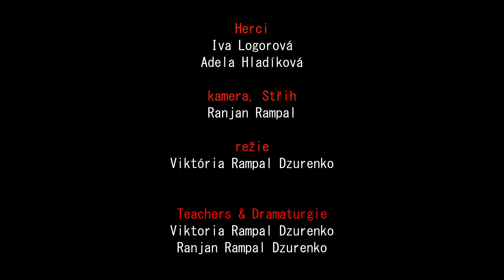Mechanický pomeranč - Divná žena byla napadena divnou. / Úsměv E3 ( Aeroškola)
Clockwork orange inspired scene.
Aeroškola tábor herectví s Viktori a Rampals.